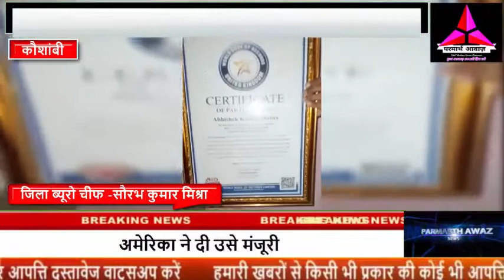कौशाम्बी:-भवन्स मेहता महाविद्यालय के छात्र अभिषेक दुबे ने अपने कॉलेज व जिले का बढ़ाया मान